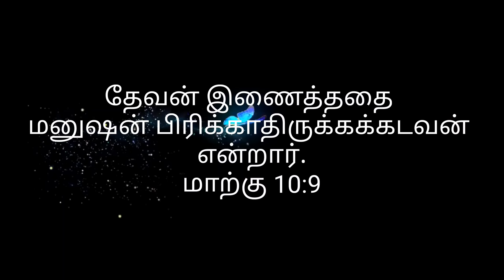பிரிக்காதே - Prikathey - Tamil New Skit - RPTM Mumbai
This is another short film for you all my dear friends hope so you will enjoy the film. This is a family related short film and definitely it will changes your life and your sorrow will turn into joy. plz like, share and comment down below and don't forget to subscribe to our channel.

EMERGENCY PRAYER REQUEST